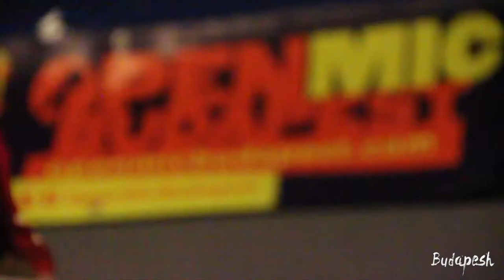Budapesh: Night with Naryan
Naryan 'Nassty' freestyler hits some of the hotspots of Budapest on a Friday night, early June.  We visit Ella for Arif and Friends, Lampas for the Open Mic, Hoff for a Latin Party and end things at the Basement.